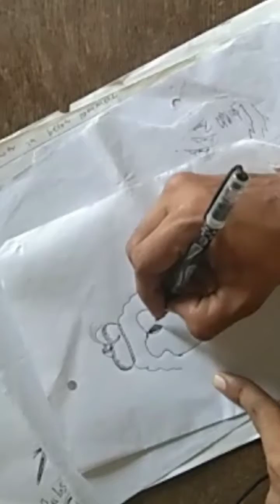lord bholenath sketch